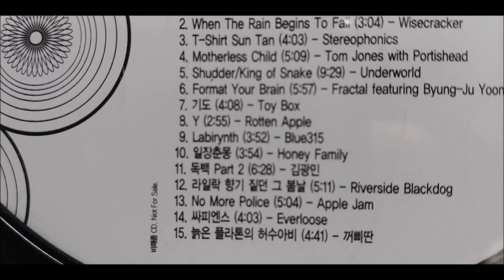Riverside blackdog - 라일락 향기 짙던 그 봄날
1999/ 10  서브 샘플러 수록곡 입니다.